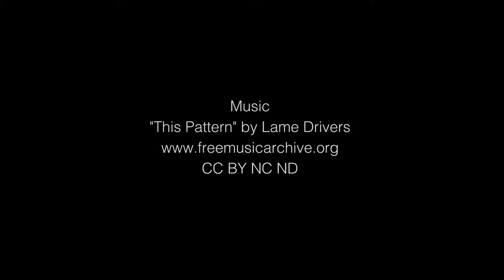SWISS SNOWBOARD TEAMSTREAM #39 - Pat Burgener @ Revolution Tour